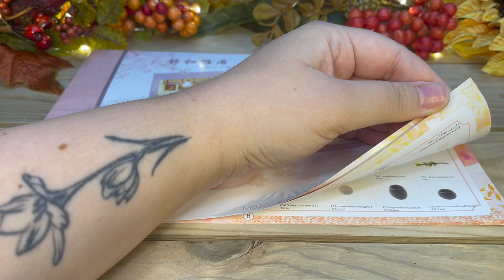Miniature Dollhouse // Relaxing Garden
Welcome to this relaxing garden 🌿 Today's miniature dollhouse has so many cute features like a tiny bathtub, mini sushi, and a rock garden 🪨 This little house was a lot of fun to put together, so I really I hope you enjoy! 😌 As always, I welcome any and all comments & feedback 🎀

Fairy Lights - The Waiting World
Planting Trees - The Waiting World
Little Grin - Earle Belo